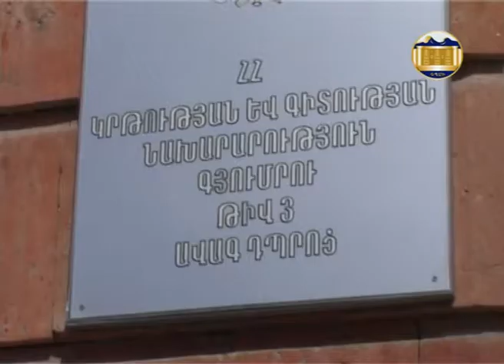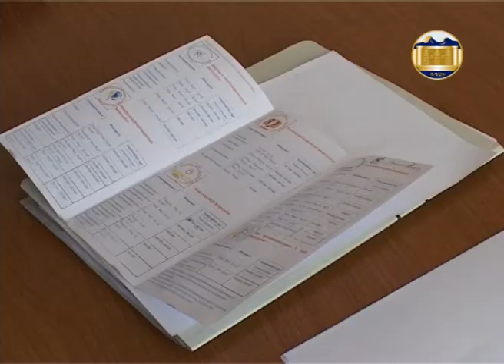Ավագ դպրոցականների մասնագիտական կողմնորոշումը ԳՊՄԻ-ի ուշադրության կենտրոնում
ԳՊՄԻ-ի ռեկտոր Վարդևան Գրիգորյանի և բուհի պրոֆեսորադասախոսական անձնակազմի ներկայացուցիչների հանդիպումը Գյումրու 3-րդ ավագ դպրոցի սաների հետ: